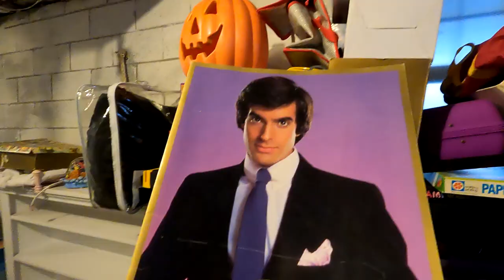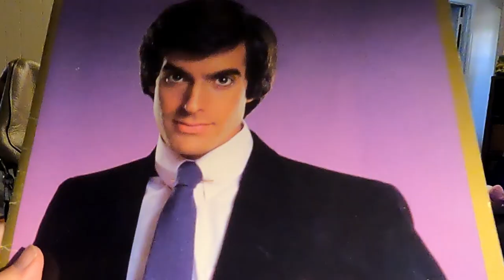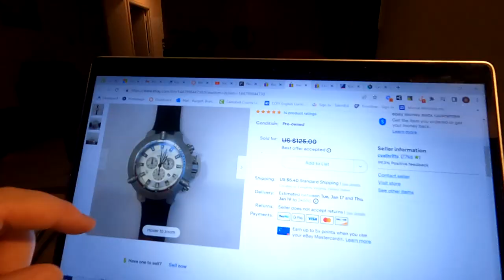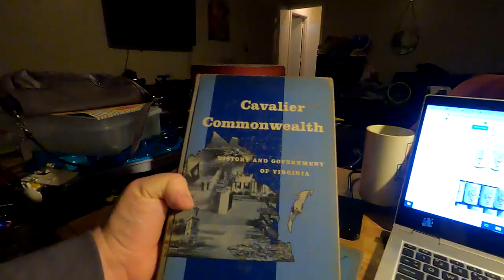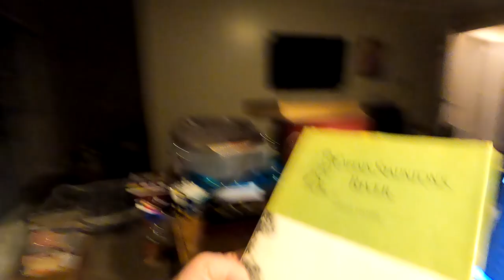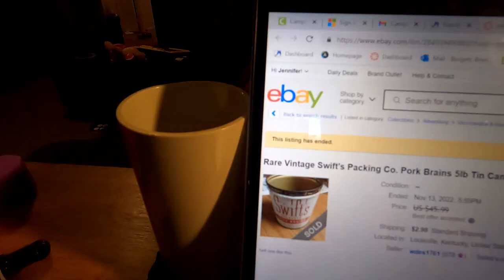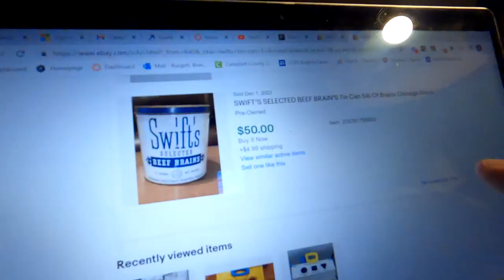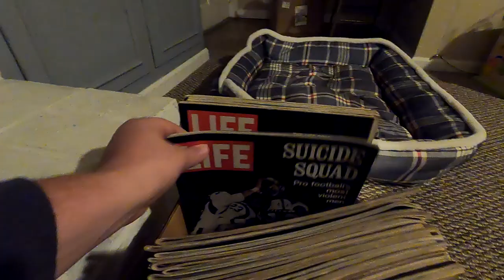MY RESPONSE TO A DEMANDING EBAY MESSAGE!